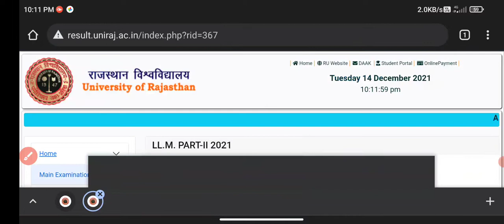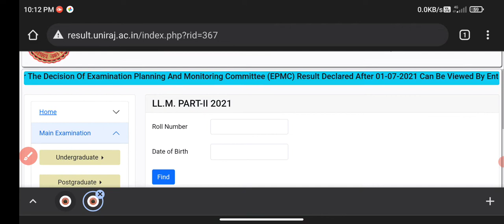Rajasthan University Second year Result 2021 || college exam Result ।। pg LLm result declared ।।